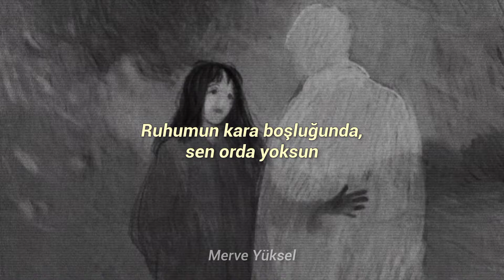Sen Orda Yoksun - Göksel (Sözler/lyrics)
Sözler;

Siyah beyaz bir adamdı
Hayalimdeki resim
Kadehimi fırlattım yüzüne
Kızgınım hiç gelmeyişine
Bilmeyişine, hissetmeyişine

Sen or'da yoksun
Çağırdığımda
Susuzluğumda, açlığımda
Sen or'da yoksun

Koşsam, sarılsam
Tutunsam yoksun
Ruhumun kara boşluğunda
Sen or'da yoksun

Ne anlamsız, ne tuhaftı
Kendime söylediğim yalanlar
Olmayacak bi' rüyaya inandım
Hırçınlığım imkânsızlığına
Suskunluğuna, uzaklığına

Sen or'da yoksun
Çağırdığımda
Susuzluğumda, açlığımda
Sen or'da yoksun

Koşsam, sarılsam
Tutunsam yoksun
Ruhumun kara boşluğunda
Sen or'da yoksun

Sen or'da yoksun
Çağırdığımda
Susuzluğumda, açlığımda
Sen or'da yoksun

Koşsam, sarılsam
Tutunsam yoksun
Ruhumun kara boşluğunda
Sen or'da yoksun